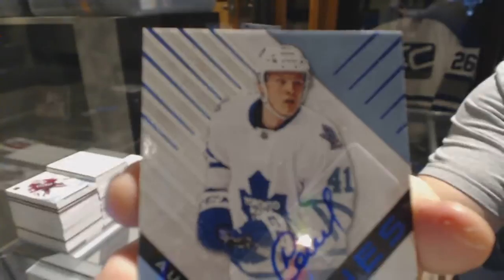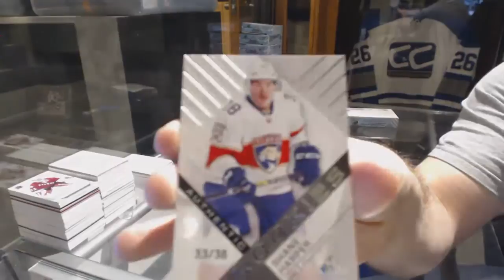Toontown21's 16-17 Upper Deck SP Game Used Hockey Box Break